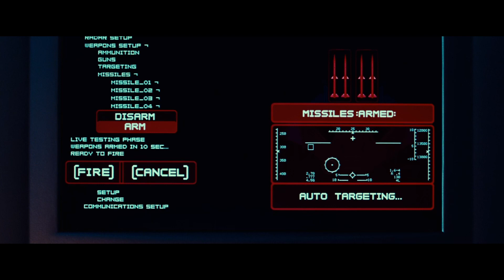Parallax Attacks Scene in Hindi | Green Lantern